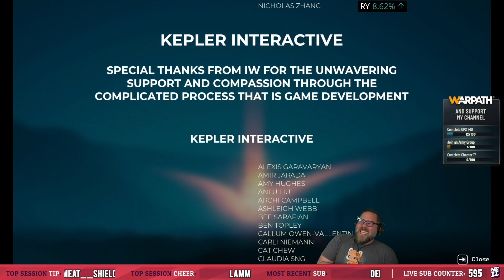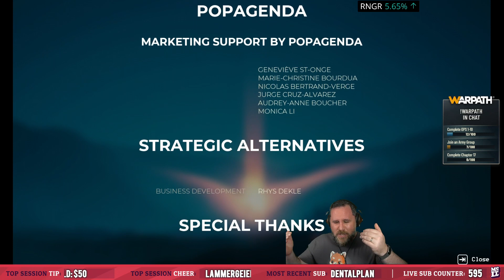Pacific Drive - Ep 34 - The End